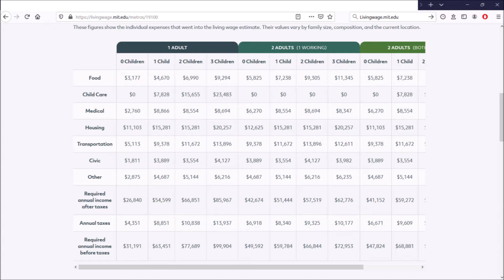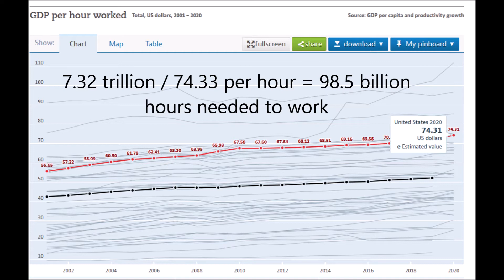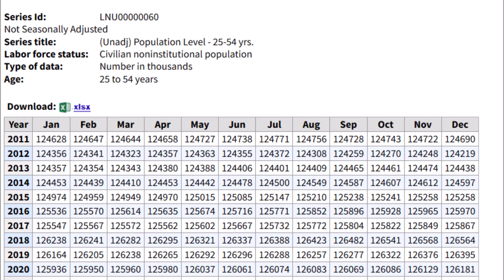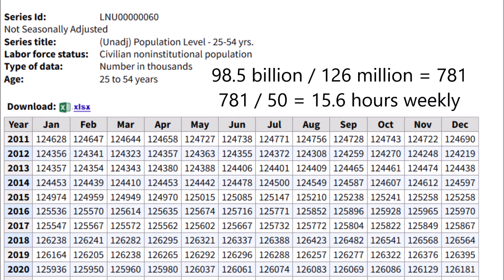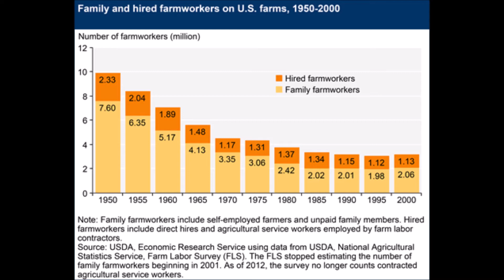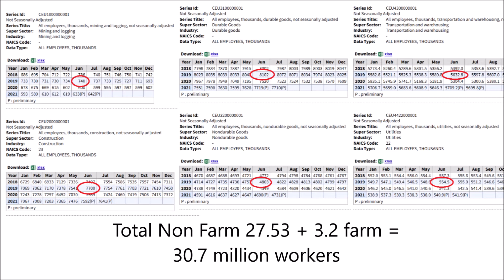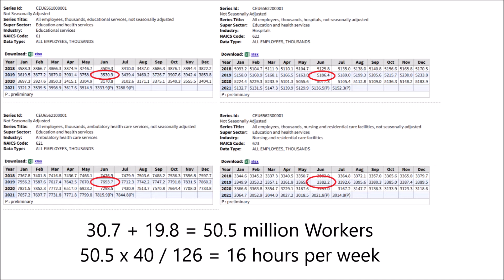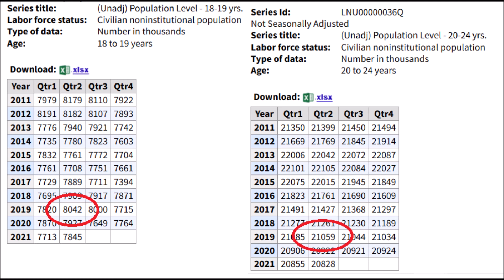Happy Labor Day; Thoughts on Kropotkins Calculations.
I decided as a laborday exercise to see exactly how much labor is required to maintain existing production.  Two days a week.  We literally could have everything we have now on two days a weeks work.